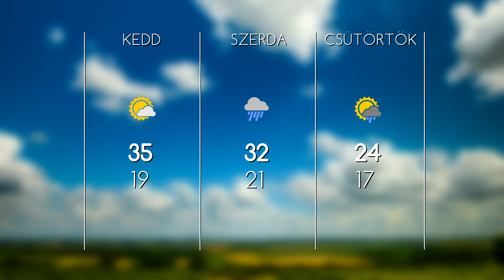Hatvanonline TV - Híradó 2016.07.11.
- 24-es út: a hétvégén már versenyeznek az új aszfalton
- Új egyetem alakult a megye főiskoláiból
- Hatodik alkalommal rendezték meg a Székely Vágtát
- Dér Henivel hűtötték le a karácsondi forróságot